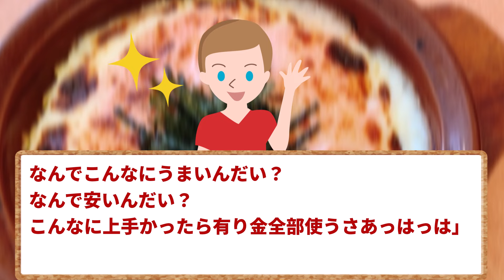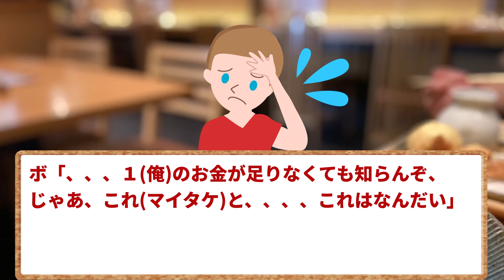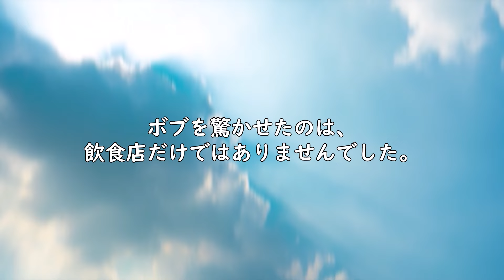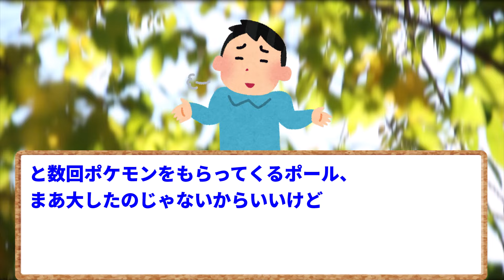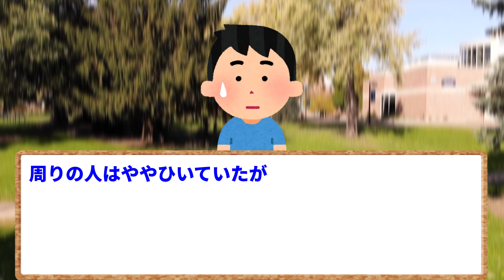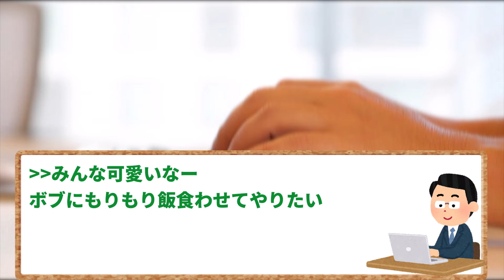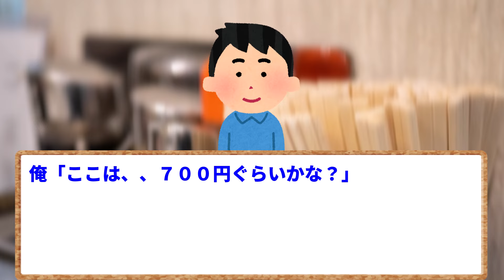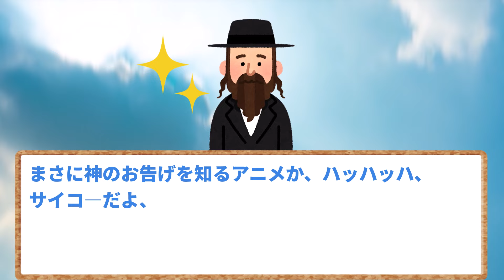【2ch面白いスレ】外国人を日本の文化に触れさせた結果→反応で和んだwwwww【ほっこり】【ゆっくり解説】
今回ご紹介するのは、イッチと外国人たちとの微笑ましいやり取りです。
イッチは出会った外国人たちに、日本の食べ物やお店などを紹介することになりました。
果たして、初めて知る日本ならではの物に、外国人たちはどんな反応をするのでしょうか。

元スレ：外国人の和んだ話。